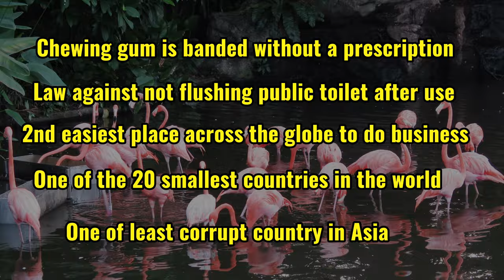Trip to Singapore | What Surprised Me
My trip to Singapore and all I was surprised about.